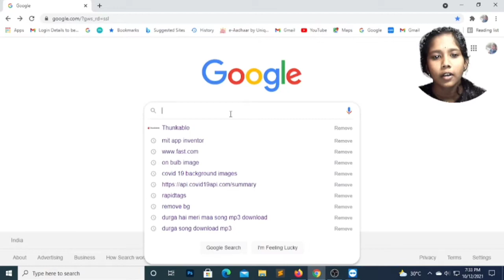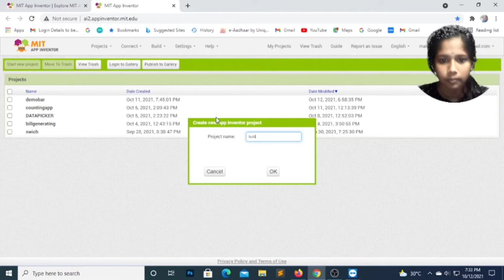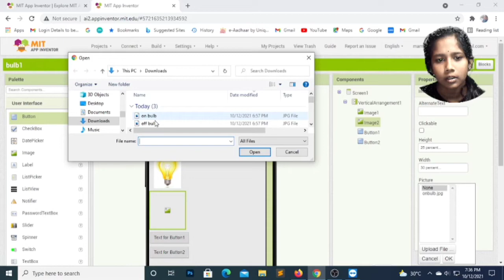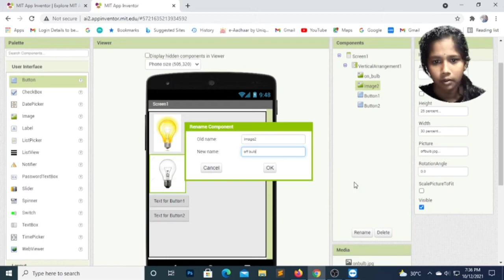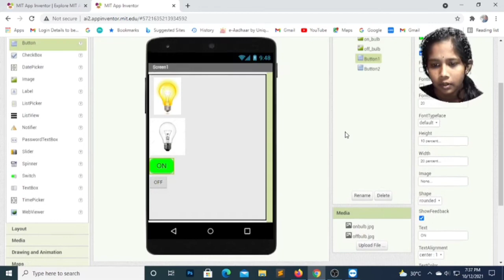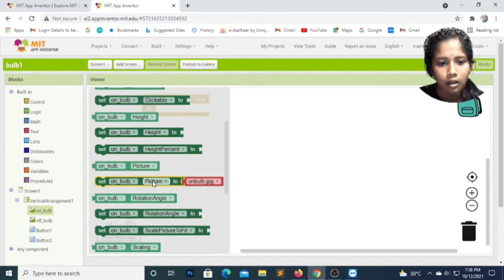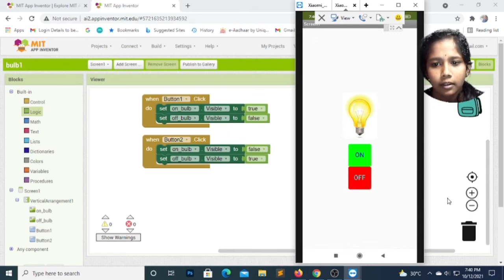How to make Bulb on & Off mobile app in mit app inventor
today in this video we create abulb on off app in mit app inventor